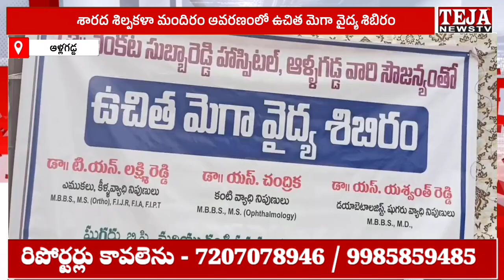ఆళ్లగడ్డ : శారద శిల్పకళా మందిరం ఆవరణంలో ఉచిత మెగా వైద్య శిబిరం